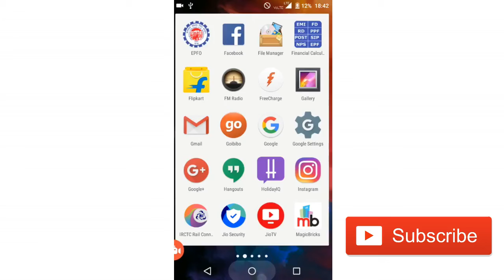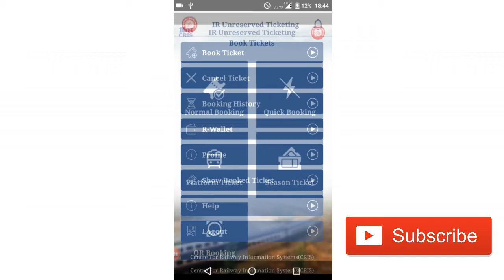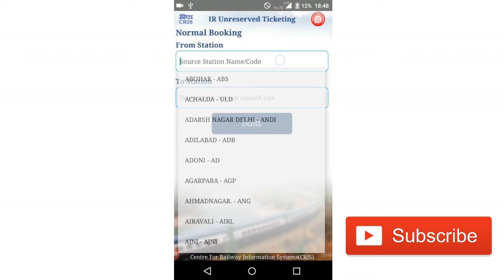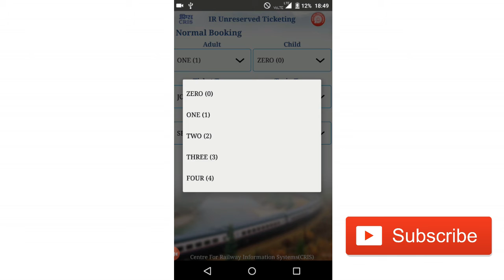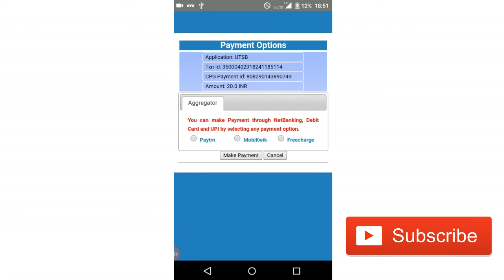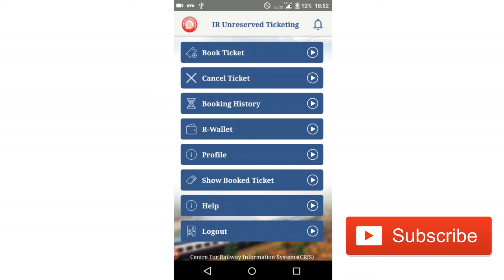अब लोकल ट्रेन की टिकट ऑनलाइन ख़रीदे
In this video i explained how we can book an unreserved ticket for local train travelling.